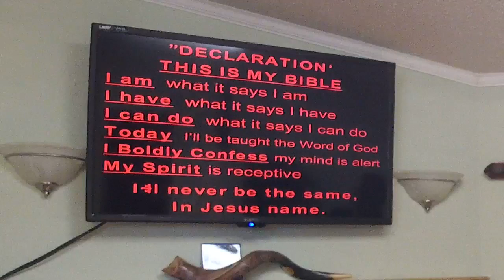Giving Thanks - Pastor José Cordero - November 6, 2022